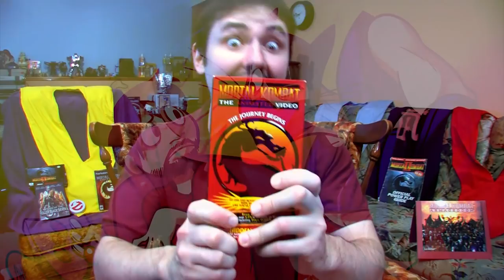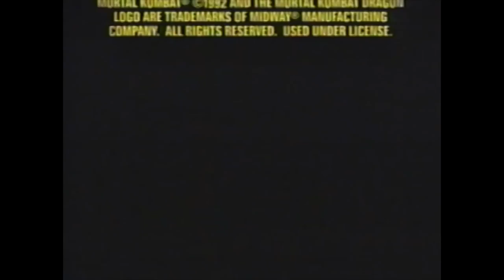Mortal Kombat: The Journey Begins - Phelous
The Journey begins and ENDS here with Mortal Kombat: The awful animation begins!
(Originally Released: December 24, 2011)